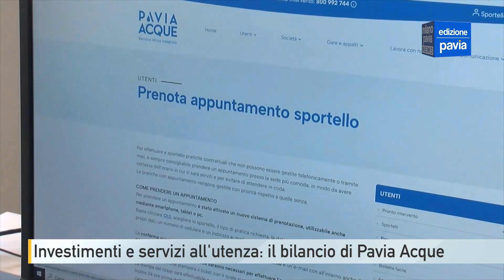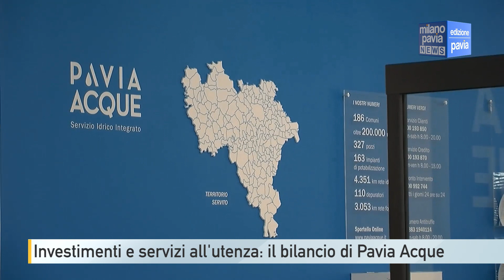Investimenti e nuovi servizi digitali per gli utenti: il bilancio di Pavia Acque sul 2023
Dagli investimenti sul territorio al potenziamento dei servizi digitali per l’utenza: è stato un anno ricco di progetti per Pavia Acque. Nonostante i problemi dovuti ai rincari, l’azienda è riuscita a fare di necessità virtù anche grazie ai contributi del Pnrr.

Sono tanti, come detto, i progetti messi in campo nel corso dell’anno: i bonus, le innovazioni digitali e anche il secondo bilancio di sostenibilità, ha tenuto a sottolineare il presidente Imparato.

Numerose sono le opere che Pavia Acque sta realizzando sul territorio provinciale. Il bilancio è tracciato dal direttore generale Bina.